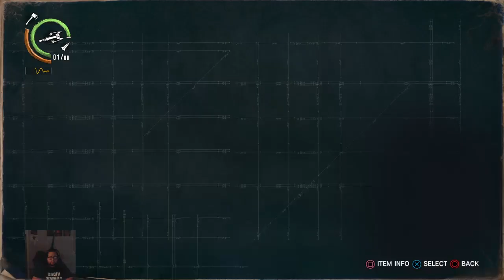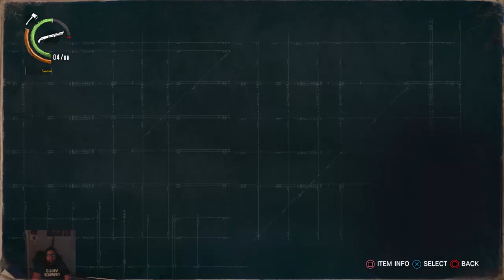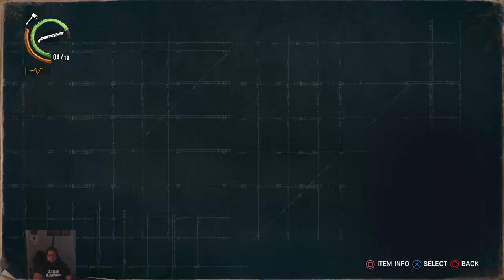1st person no joke - The Evil Within 2 Replay [02]